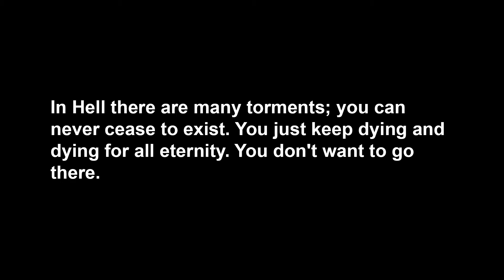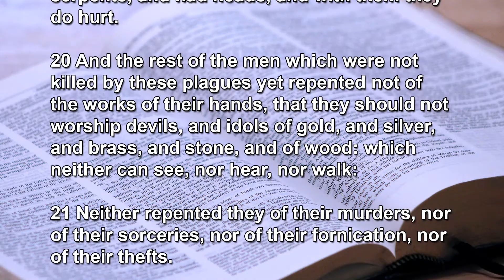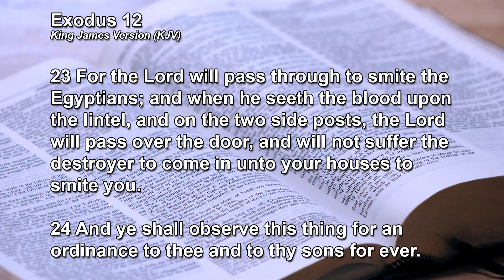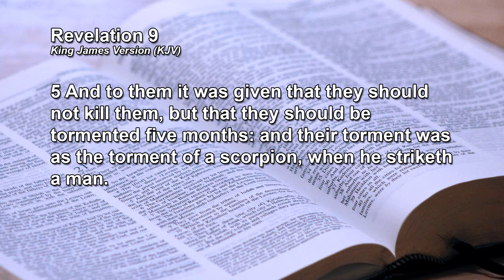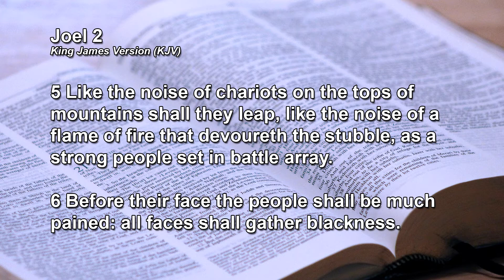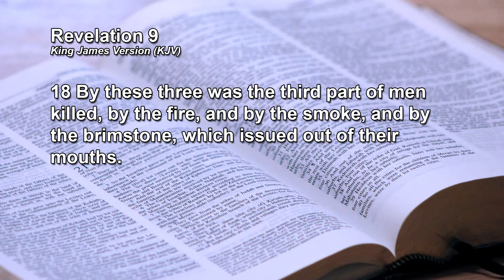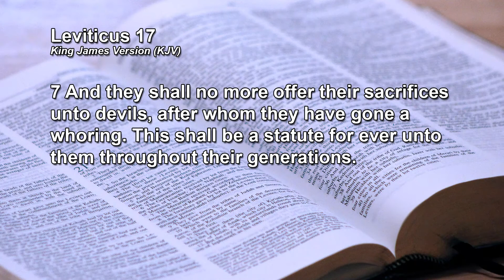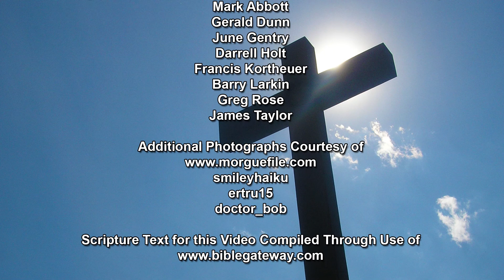The Fifth and Sixth Trumpets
Bible Study from September 6, 2020

GODTEL Ministries

1902 Douglass Road
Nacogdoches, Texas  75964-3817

323 Moody Street
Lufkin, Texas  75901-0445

1607 South Washington Avenue
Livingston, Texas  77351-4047